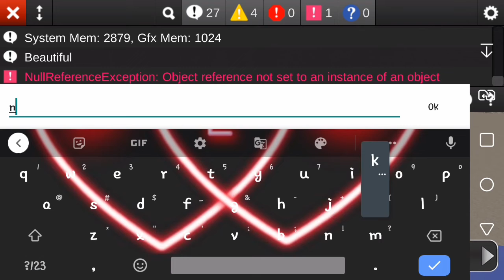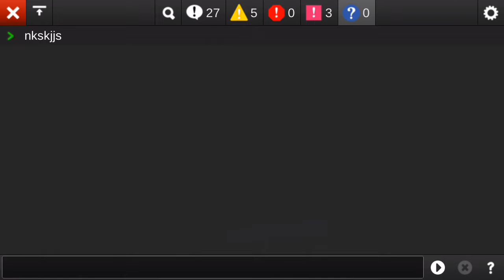COMPRANDO TODAS AS LAVOURAS DO FARMING USA 2 ANDROID | SAN TUB